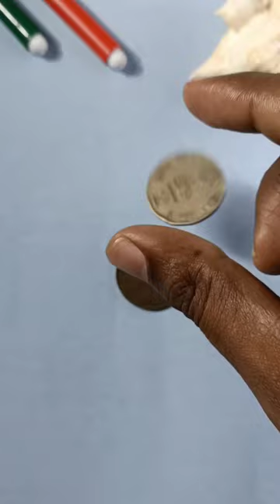How to Draw Indian Rupees 🇮🇳🇮🇳